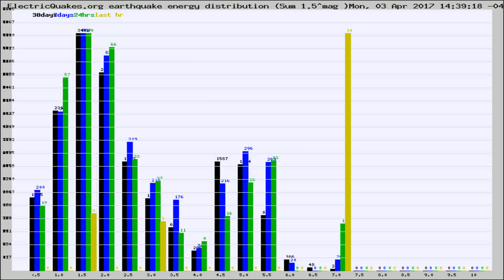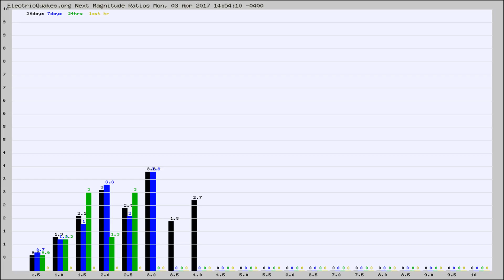Todays_Hourly_World_Earthquake_Statistics_from_ElectricQuakes.org_04-03-17+15:02:01